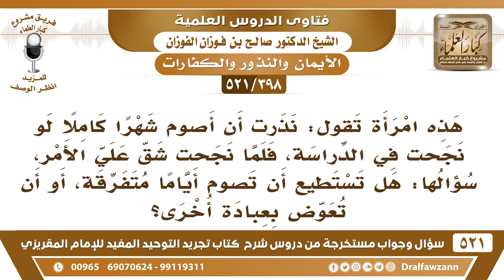[398 -521] نذرت أن أصوم شهرا كاملا، فشقَّ عليَّ الأمر، فهل أستطيع أن أصوم النذر أياما متفرقة؟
-[398 -521] السؤال: هذه امرأة تقول: نذرتُ أن أصوم شهراً كاملاً لو نجحتُ في الدراسة، فلما نجحتُ شقَّ عليَّ الأمر، سؤالها: هل تستطيع أن تصوم أياماً متفرقة، أو أن تعوض بعبادة أخرى؟
الجواب: لابد أن تُنفذ النذر، إذا نذرت صوم أيام أو شهر مُعين متتابع يجب عليها التتابع، ولا تبرأ ذمتها إلا بذلك، هذا وفاء بالنذر نذر طاعة، من نذر أن يُطيع الله فليطعه، تصبر على المشقة.
للاشتراك في قناة الشيخ صالح الفوزان

للاستفسار والإقتراحات والدعم
رئيس الفريق
لمشروع كبار العلماء